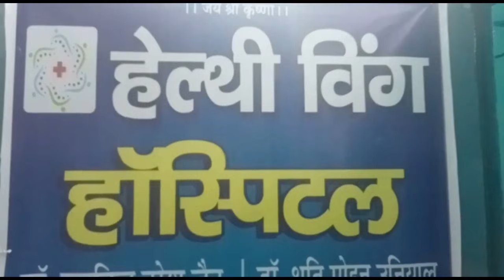राबिया सैफी को इंसाफ दिलाने के लिए लोगो ने घेरा कलेक्ट्रेट गेट।